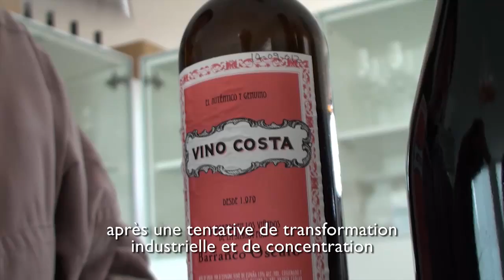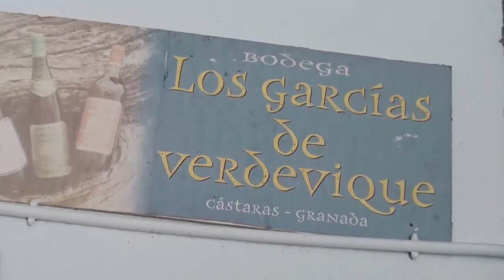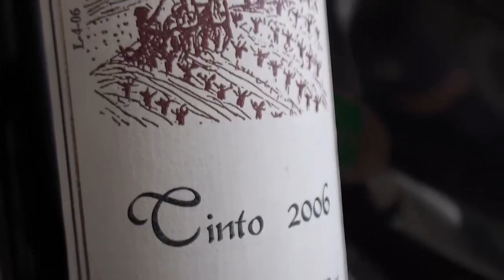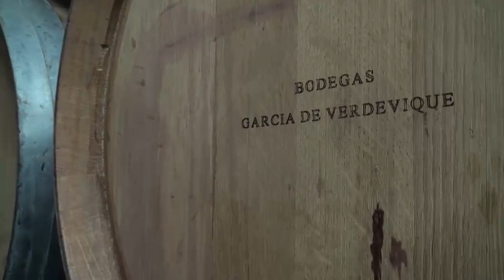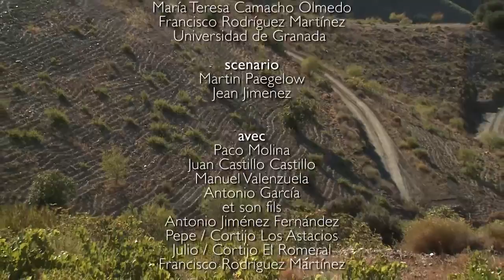5. La Contraviesa, un vignoble d'altitude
Situé entre la mer Méditerranée et la Sierra Nevada, le massif de la Contraviesa est une montagne littorale andalouse culminant à 1400 m. Ce milieu d’altitude, à pentes fortes et ne disposant que d’une ressource en eau très limitée, est traditionnellement caractérisé par un triptyque de cultures pérennes : amandier-figuier-vigne.

Cette polyculture ancestrale est sur le déclin depuis les années 1970.

Sur la base d’interviews et s’appuyant sur la connaissance de chercheurs locaux, ce film souligne quatre aspects principaux, tout en inscrivant l’ensemble dans une perspective de mutations de la vitiviniculture à l’échelle du sud-ouest européen :

1. La viticulture traditionnelle,
2. Les initiatives de reconversion vers une production de qualité
3. La spécificité géographique de ce vignoble d’altitude
4. La redynamisation du vignoble en tant que pivot d’un concept économique intégré d’agrotourisme.